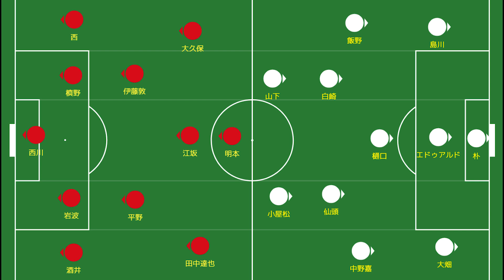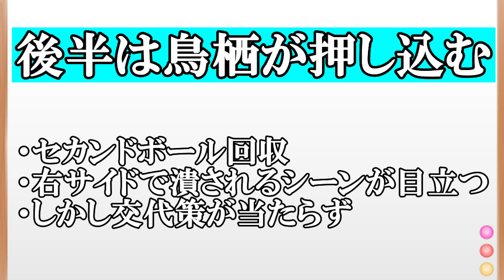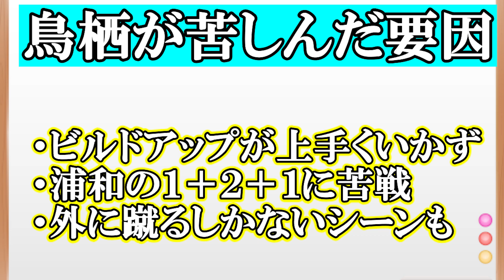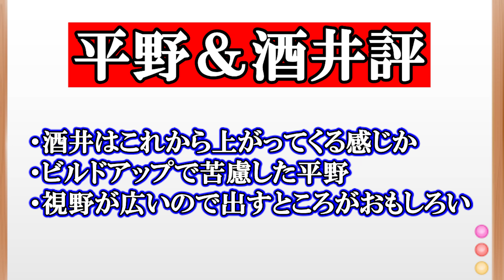【浦和レッズ対サガン鳥栖】雨の激闘制す！浦和レッズが鳥栖に劇勝！【Ｊ１レビュー】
しゃべるつもりがあまり触れていませんでしがた、明本選手はゴール以外でも貢献度が高い試合でしたね。サガン鳥栖は敵にするとやはり嫌な相手です、はい。